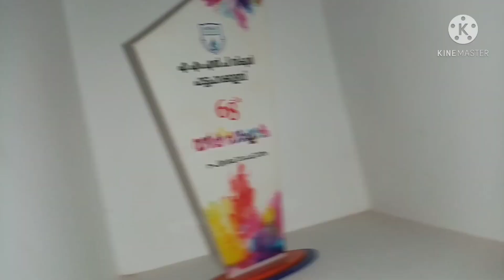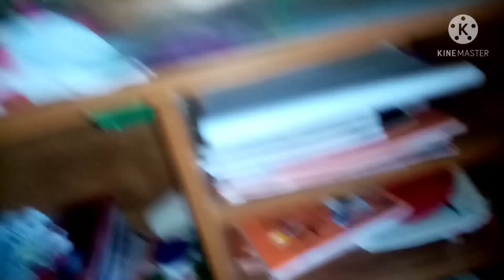Home Tour 🏠 | Nafi Naja's vlog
Intro Maker